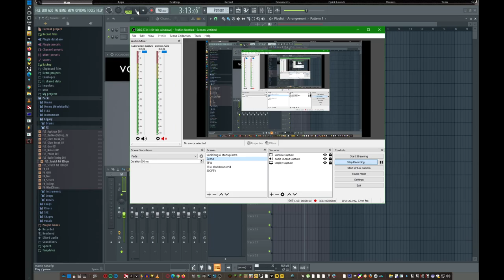macne nana [SLATED TO BE DELETED SINCE NOVEMBER 24]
Imagine life without Macne Nana [SINCE NOVEMBER 24]
SORRY, THIS MACNE NANA WAS REMOVED [SINCE NOVEMBER 24]